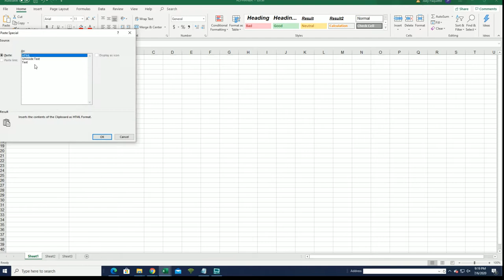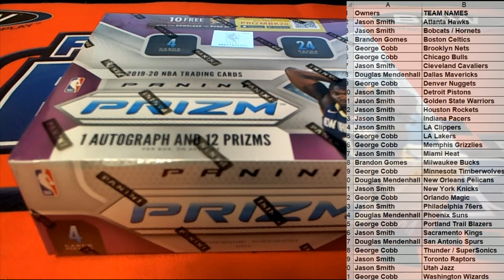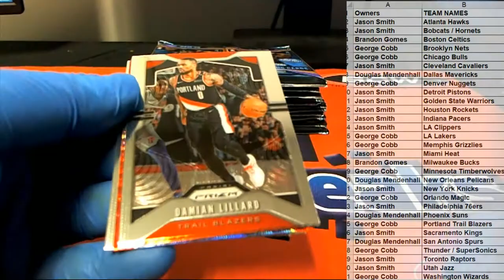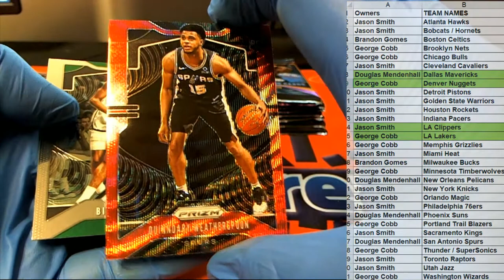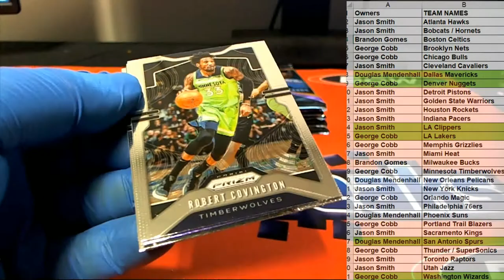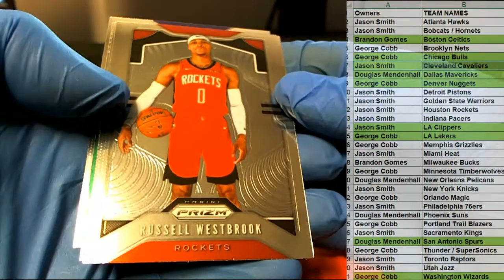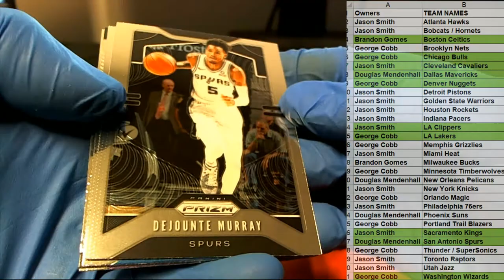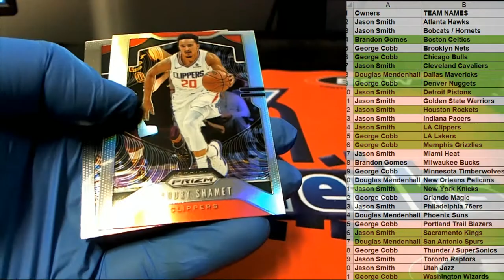2019 20 PANINI PRIZM BASKETBALL RETAIL BOX ID 20PRIZRETBB422